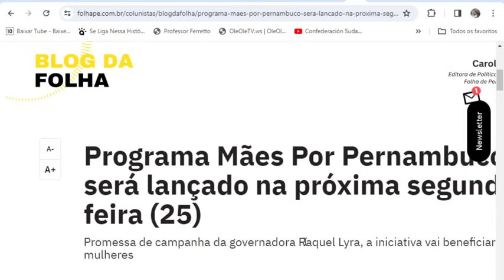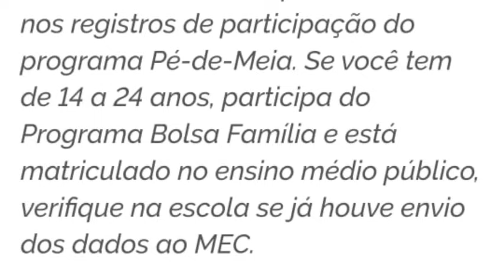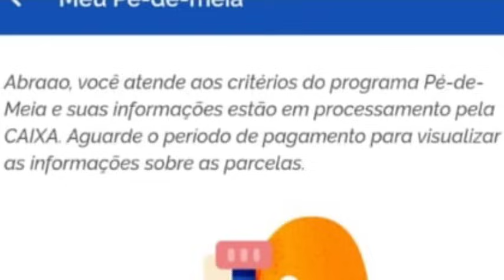💸SURPRESA NO BOLSA FAMÍLIA👍MAIS DINHEIRO👩MÃES SOLO🥰LANÇAMENTO💰R$600+300👍APP👈GÁS💰